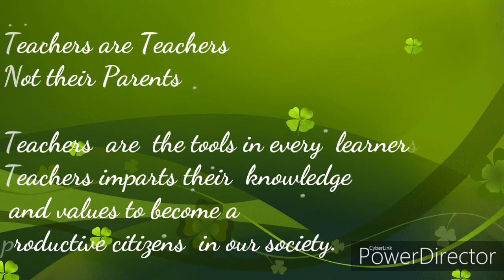vlog#4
Stipleran be..